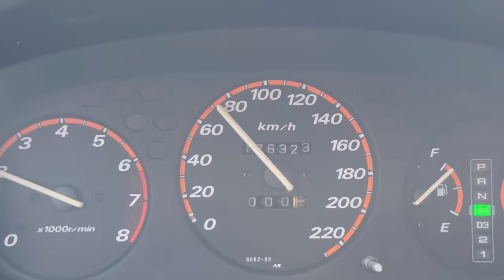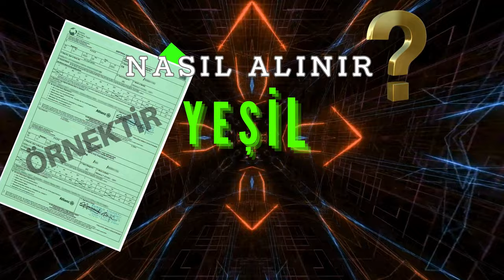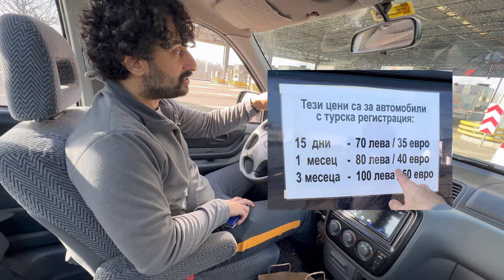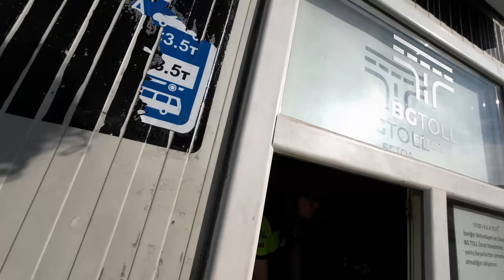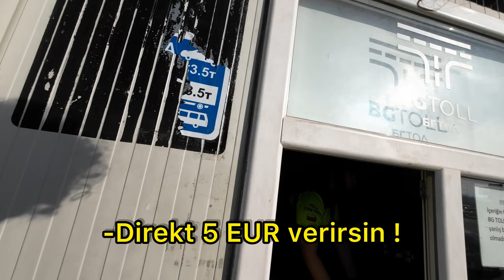🇧🇬 ARABAYLA Bulgaristan ‖ KAPIKULE Gümrük -İZLEMEDEN GEÇME ☆ BANSKO ☆ FİLİBE by @HondaSıla Yolu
🇧🇬 Yeni Sezonda Sizleri BULGARİSTAN'A Götürüyorum. SEZONUN YILDIZLARI ☆ bansko ve ☆

Türkiye'den Bulgaristan'a yolculuk yaparken gümrük geçişi nasıl gerçekleşiyor? İstanbul'dan Kapıkule Gümrük Kapısı'na Nasıl Gidilir ? Yeşil Sigorta nasıl yapılır ve kaç adet kontrol noktasından geçilir? 2024 yılında çektiğim en detaylı gümrük geçişi videosunda bu soruların cevaplarını bulabilirsiniz. Yolculuk sırasında karşılaşılan adımların her birini detaylı bir şekilde işledim. Türkiye'den Bulgaristan'a gümrük geçişi hakkında merak ettiğiniz her şey bu videoda!

"Türkiye'den Bulgaristan'a unutulmaz bir yolculukla başladık ve şimdi sıra geldi muhteşem maceranın devamını keşfetmeye! Bir sonraki bölümlerde, Plovdiv'in tarihi sokaklarında gezintiye çıkacak ve bu antik şehrin gizemlerini keşfedeceğiz.

Türkiye'den Bulgaristan'a yapılan bu unutulmaz yolculukta bize eşlik etmeye devam edin ve birlikte dünyayı keşfetmeye devam edelim!"

Bölümler
00:00 Intro
00:37 Kamu Spotu
01:33  Benzini @shell 'den Aklı Kelden
02:55 Kapıkule Gümrük Geçişi
04:23 Yeşil Sigorta Nasıl Alınır ?
07:04 Şimdi Katıl !
07:30 Bulgaristan Sınır Kontrolleri
11:37 "Vignettes" Otoban Vergisi
13:20 Son Kontrol ve Yeşil Sigorta
15:30 *Sen Serbest Geçiyor*